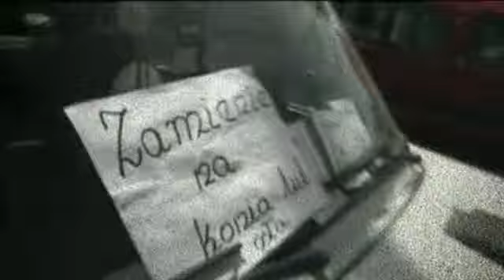Camey - Zrób To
Music video by Camey.